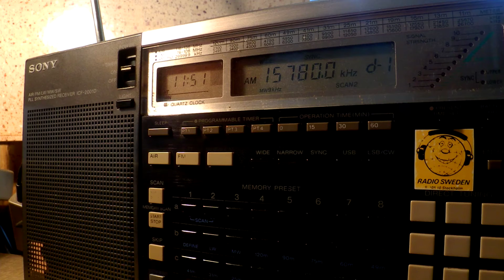22 06 2016 Voice of The Report of The Week in English to SoAs 1150 on 15780 Yerevan